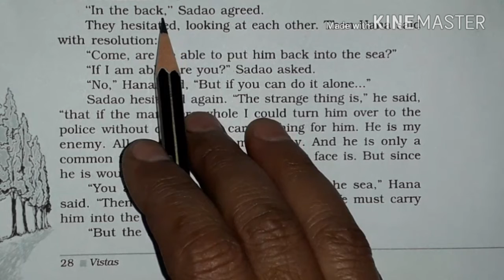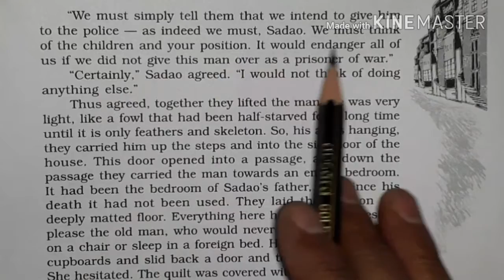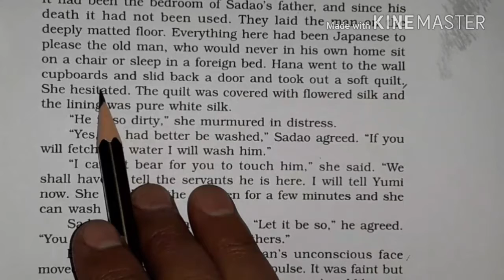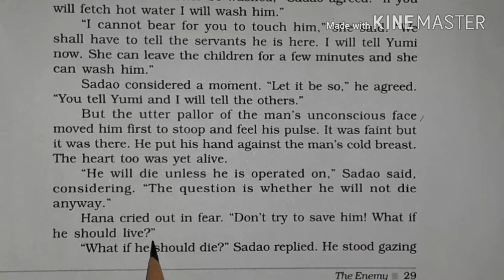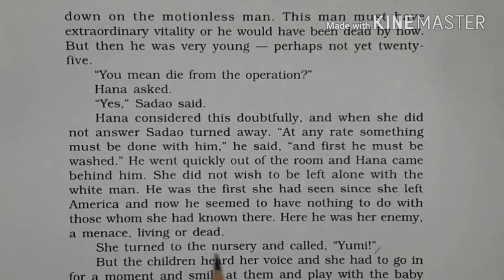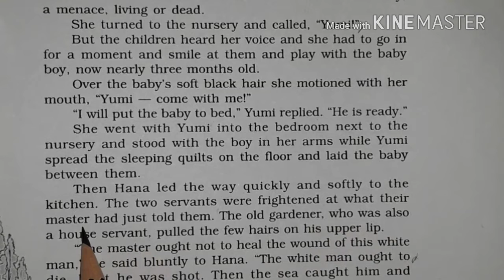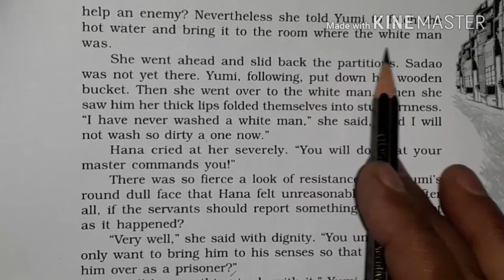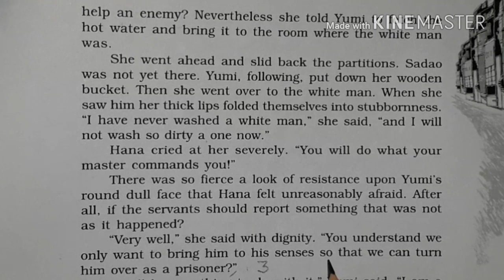Class XII English Vistas L-4 The Enemy Part -3